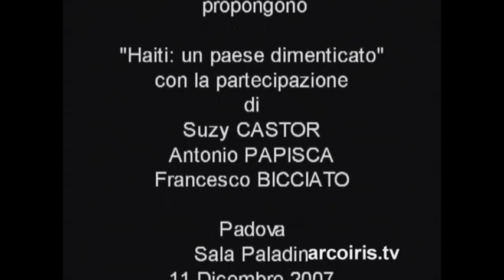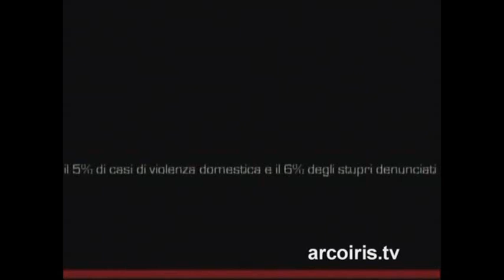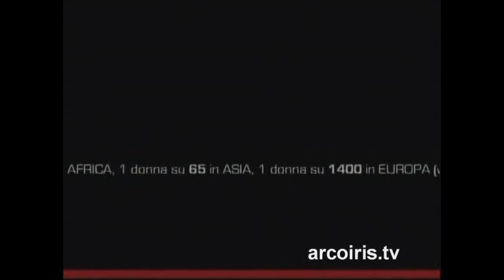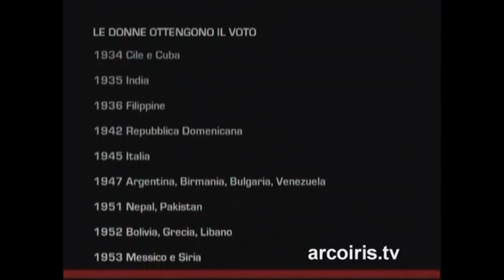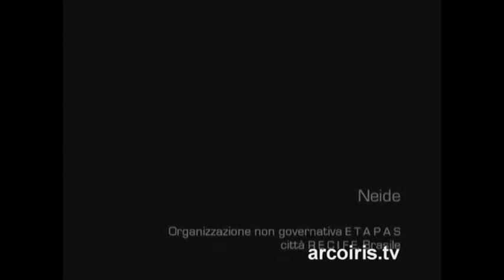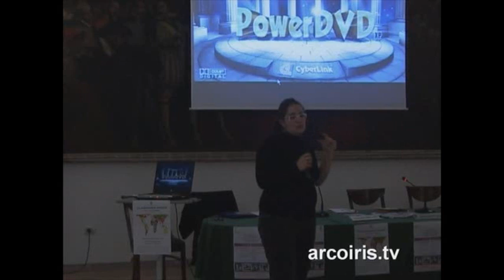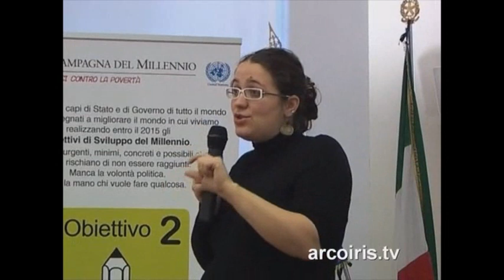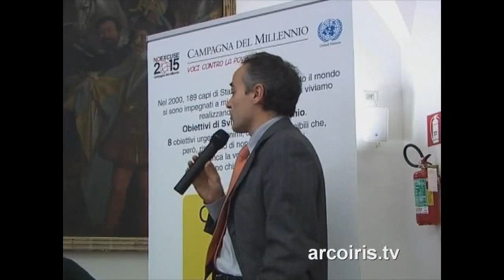Haiti: un paese dimenticato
N.A.Di.R. informa: in occasione del 60° anniversario della Dichiarazione dei Diritti dell'Uomo l'Assoc. Fratelli dell'uomo propone un dibattito riferentesi alla violazione dei diritti delle donne in Centroamerica. "Violare i diritti delle donne è un crimine contro l'umanità" si legge nel comunicato di Barbara Spinelli (Assoc. Naz. Giuristi Democratici) e la situazione ad Haiti è particolarmente drammatica rispetto agli altri Paesi centroamericani, situazione da imputarsi per lo più al drammatico clima politico che ha connotato Haiti a partire dagli anni '90 e che ha contribuito alla soppressione dello sviluppo del pensiero femminista nel Paese. E' inequivocabile l'incapacità istituzionale di garantire il diritto delle donne all'integrità psico-fisica e ad una vita libera dalla violenza.
Hanno partecipato:
Suzi Castor - sociologa e storica haitiana. Direttrice del Centro per la Ricerca e la Formazione Economico Sociale allo Sviluppo
Antonio Papisca - Direttore del Centro Diritti Umani - Università di Padova
Francesco Bicciato - Ass. Com. Padova